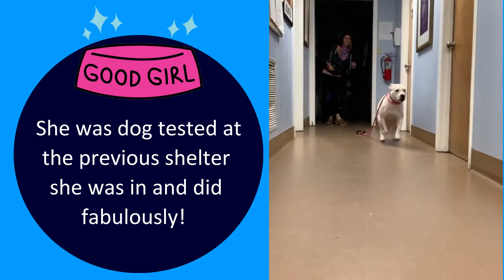Meet Molly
Molly is one special girl. Learn more about why she's so wonderful and apply to meet her here: t.ly/3syd